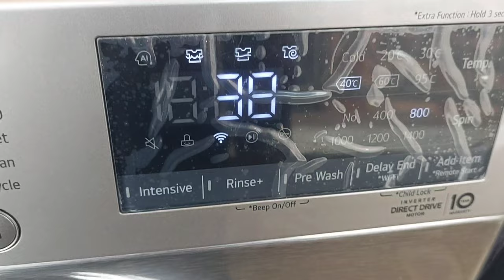A FEW DAYS IN MY LIFE//HOME MAKING//LAUNDRY MOTIVATION//ORGANISATION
Music used

"Waroxe - What Is Love?" is under a Free To Use on YouTube license